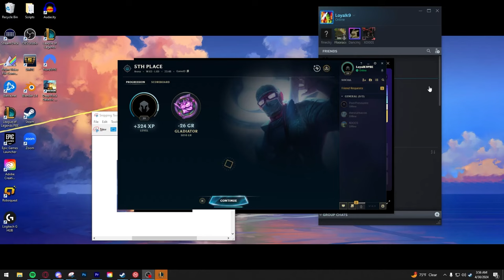I Spawn An Army of Void Grubs Every Second With Apex Inventor!